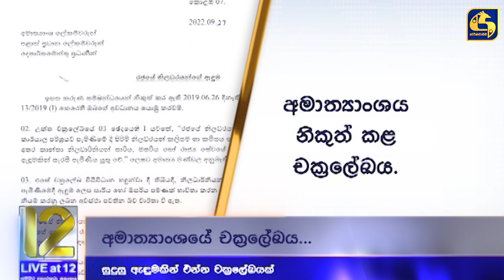ගුරුවරුන්ට සුදුසු ඇඳුමකින් එන්න ඉඩ දෙන ලෙස කළ ඉල්ලීමට මහා සංඝරත්නයේ විරෝධය - දරුවන්ට ඒක හොඳ නෑ